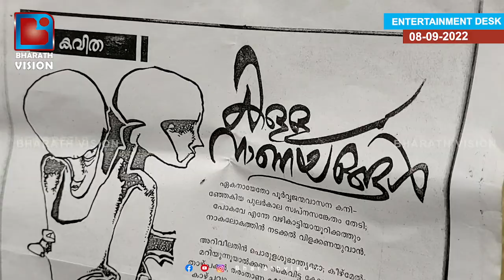മലയാളികൾക്ക് ആസ്വദിക്കാൻ കഴിയുന്ന മറ്റൊരു ഓണവിരുന്നായി "കള്ള നാണയങ്ങൾ"...